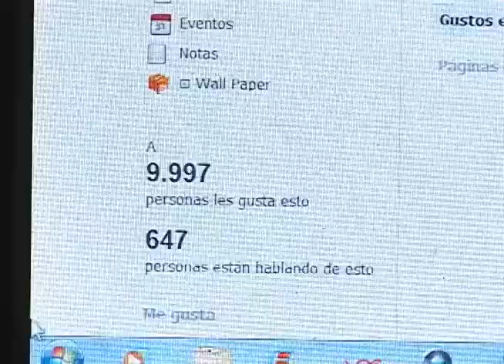Fundacion ORCA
La fundación Orca se encarga de recoger animales de la calle y encontrarles un hogar seguro donde los quieran, los cuiden y les den todo lo que se merecen. Con ellos conocimos la historia de un perrito que hace un año no tenía hogar y hoy en día es feliz con su familia.